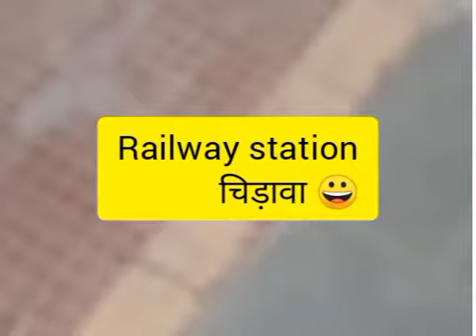Railway station chirawa